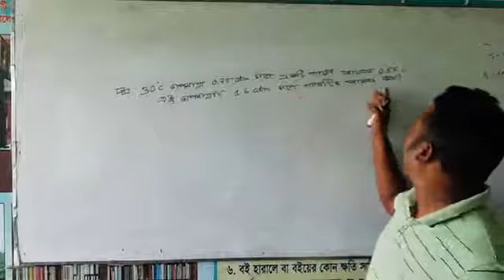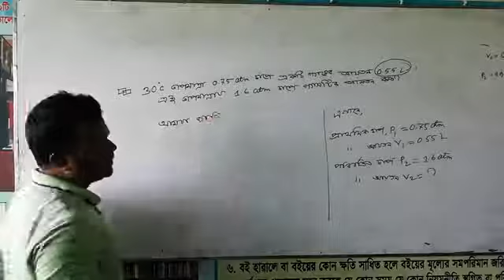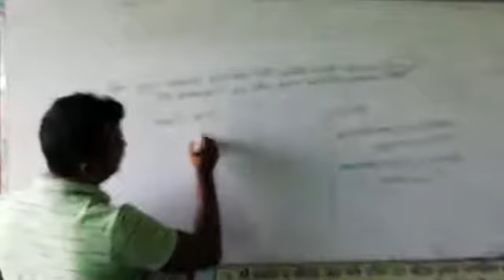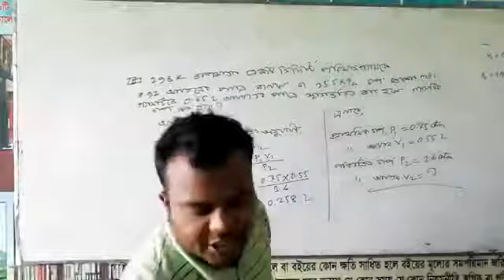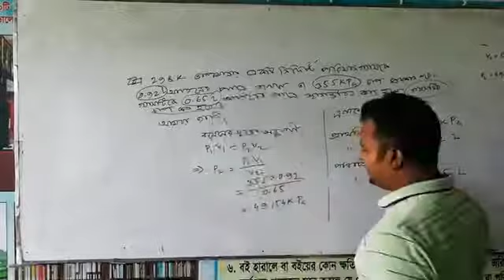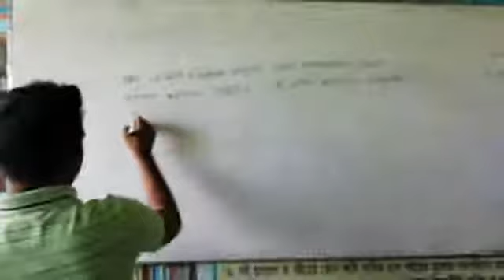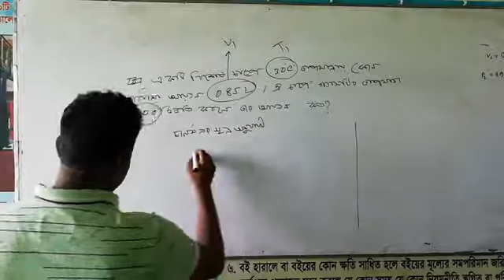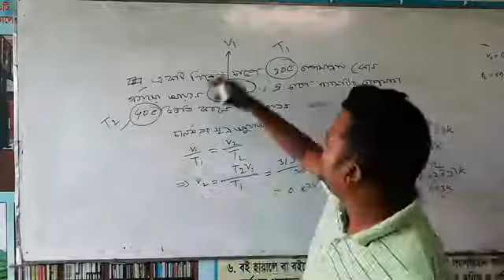রসায়ন দ্বিতীয় পত্র## প্রথম অধ্যায়: গণিত 2